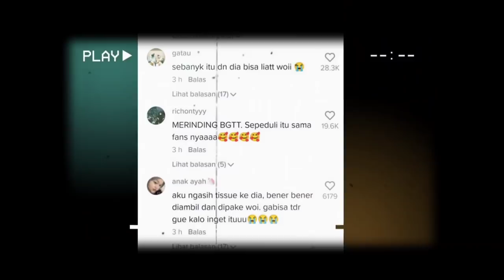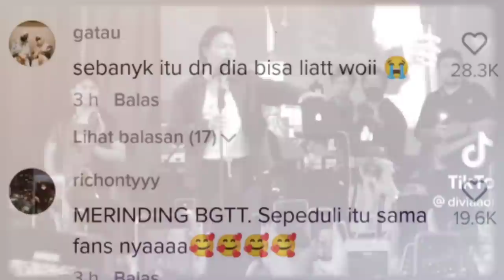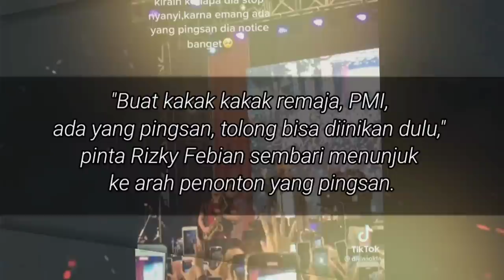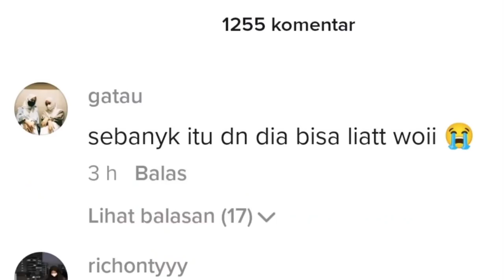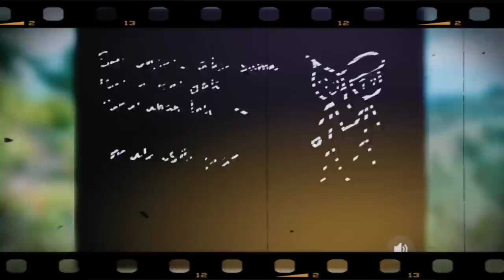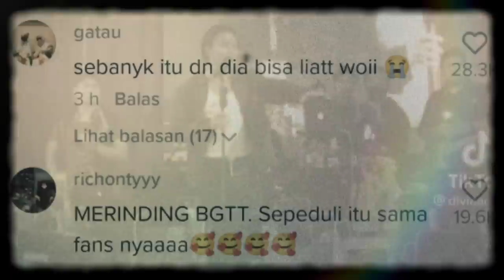Rizky Febian Banjir Pujian, Respek Hentikan Music & Tolong Fansnya yang Pingsan dan beri Air Minum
Rizky Febian memberi aksi spontanitas di sela-sela manggungnya dengan monolog fansnya yang lagi pingsan, hingga ada juga haus, A'iky sapaan akrab kekasih Mahalini Raharja ini, pun ikut memberinya air mineral, pada penampilannya di Festival Kopi Tanah Air di Parkiran Selatan Senayan Kompleks GKB, (27/5/2022).